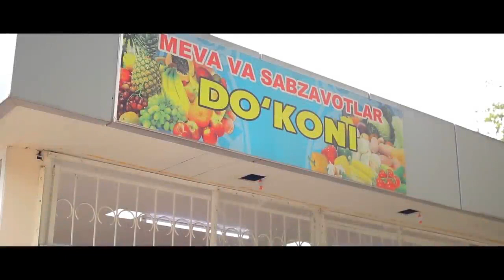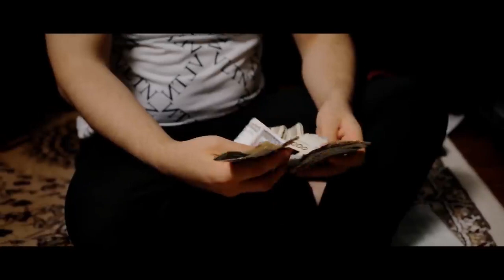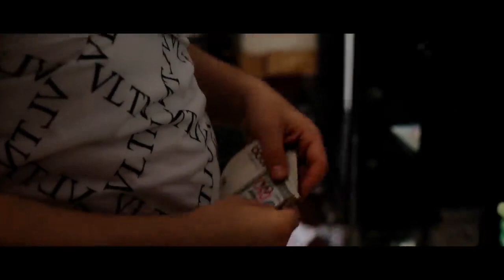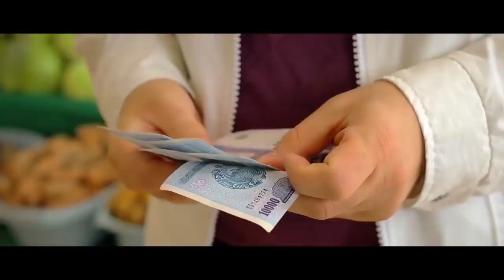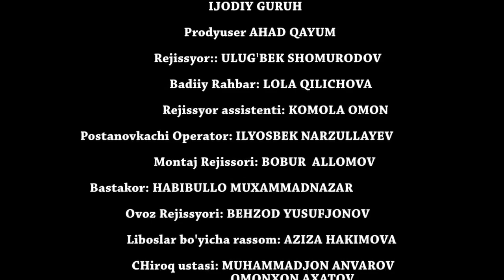Kambag'ilikdan chiqish uchun nomusini sotgan qiz